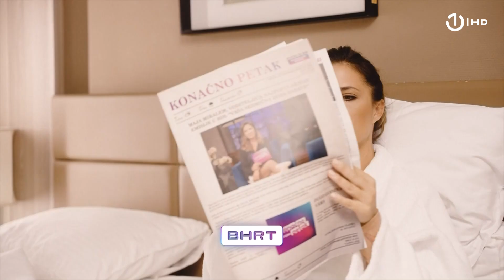Konačno petak sa Majom - 03.02.2023.